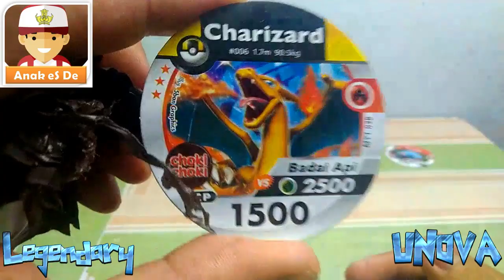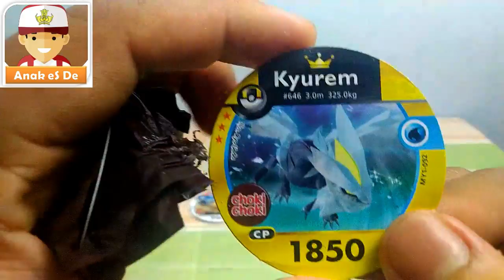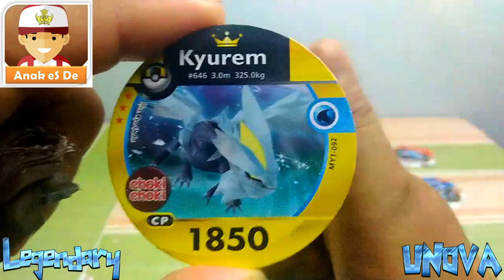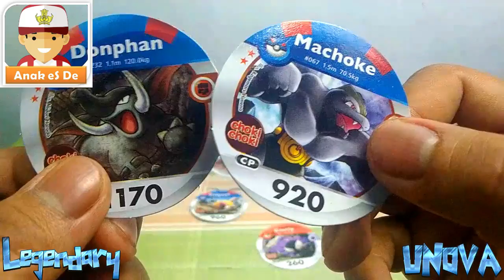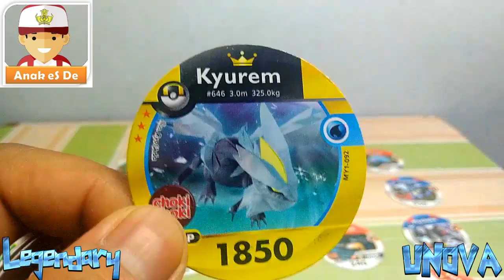UNBOXING APA INI LEGENDARY "UNOVA" ?? - POKEMON MEDALLION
Assalamualaikum...hi. kawan2 akhirnya "Mahkota Emas" ke 2 berada ditangan, setelah menerjang hujan badai..wkakakak, siapakah dia?? tonton ya videonya kawan, dan jangan lupa likenya dan komennya...terutama subscrbenya ya... arigato .